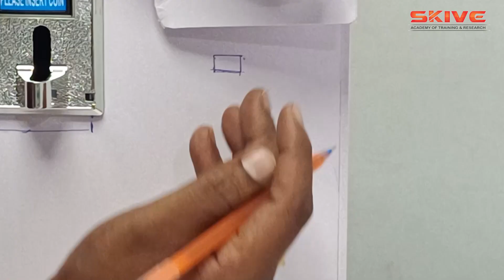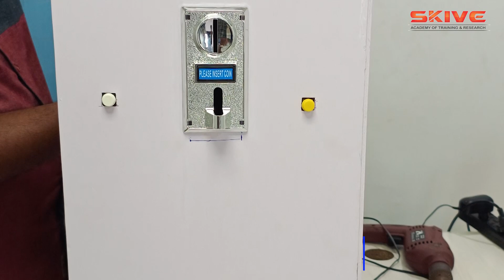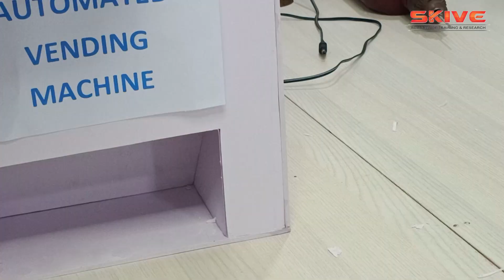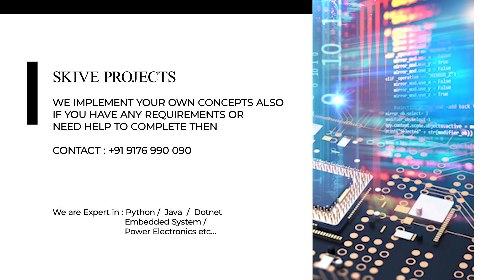How to Make Automatic Vending Machine | Coin Based Vending Machine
How to Make a Coin Based Automatic Vending Machine

In this video we covered how we made the vending machine by our own, basic concept of this project is to design a coin based vending machine if we insert a coin it will automatically dispense the product.
This project required the following components
1. Coin Collector Mechanism
2. Arduino Microcontroller
3. Dc Gear Motors
4. Spring Dispensers
5. Motor Driver
6. Switch – to select the product
7. Power Supply unit
8. Connecting wires
9. Foam Boards

This model actually we designed for multipurpose dispenser with cheap materials by watching this video you may have an idea how to create a vending machine, but this video was not in details like coding of the microcontroller and connections between the controllers are not explained in details. We post in part 2 video regarding the connection and programming.

This is an prototype designed for project purpose if you required this type of projects kindly contact our executives @ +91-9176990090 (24/7 Whatsapp Support).